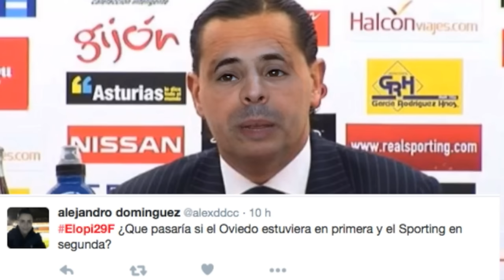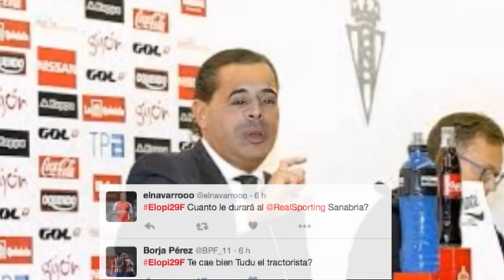Rueda de Prensa Elopi29F | Preguntas & Respuestas | Elopi23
♛♛♛ AMIGOS ♛♛♛